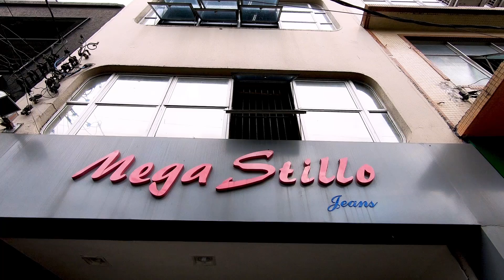BRÁS SP - FABRICA DE JEANS NO ATACADO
RUA XAVANTES 186 - BRÁS - SP
CONHEÇA A FABRICA DE JEANS MEGA STILLO ESTA NÓ BRÁS,
FABRICA MODELOS DE CALÇA JEANS SKINNY, FLAIRE ENTRE OUTROS MODELOS.

Dese já agradeço. ! Você lojista já sabe do nosso Shopping ? veja este video até o final ..  - Siga nosso instagram @brasaqui - 👍👍👍 Ative o Sino clicando 1x para que você receba Notificações de Nosso canal